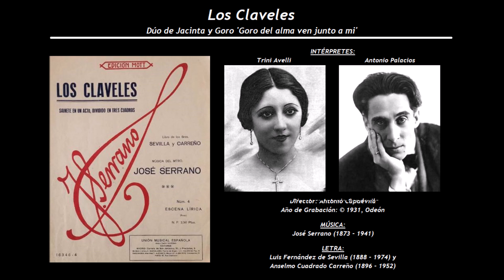Los Claveles - Dúo de Jacinta y Goro 'Goro del alma ven junto a mi' (1931) - A Avelli - Palacios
Intérpretes de la grabación:
Trini Avelli y Antonio Palacios (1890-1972)
Director: Antonio Capdevila

Los Claveles
Zarzuela en un acto, dividido en tres cuadros
Estrenada el 6 de Abril de 1929 en el Teatro Fontalba de Madrid
Música de José Serrano (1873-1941), con letra de Luis Fernández de Sevilla (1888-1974) y Anselmo Cuadrado Carreño (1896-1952)

Rosa                                        Matilde Vázquez
Fernando                                Tino Folgar
Jacinta                                   Carmen Maiquez
Goro                                        Alejo Cano
Remedios                               Amparo Bori
Evaristo                                  Eugenio Casals
Bienvenido                             Carlos Oller
Paca                                        Juana Amorós
Braulio                                    Francisco Furió
Señorita                                 Concepción Stern
Obrera 1ª                               Angela Velasco
Obrera 2ª                               Felipa Velasco
Amigo                                    Ramón Silvestre
Camarero                              José Caballero
Oficinista                               Mario Barraycoa
Obrero 1º                              Jesús Calleja
Obrero 2º                              Pascual Bloise
Don Facundo                        Aurelio Toyana

Orquesta del Teatro Fontalba de Madrid
Director: José Serrano